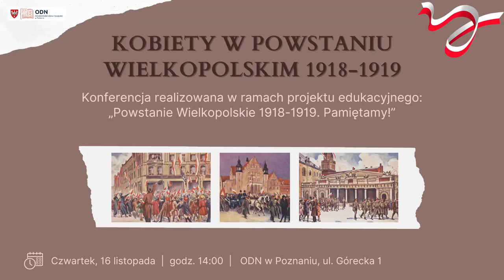"Sylwetki niezwykłych kobiet" dr Zdzisław Kościański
KONFERENCJA  „KOBIETY W POWSTANIU WIELKOPOLSKIM 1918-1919"
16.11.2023 Ośrodek Doskonalenia Nauczycieli w Poznaniu
cz. V